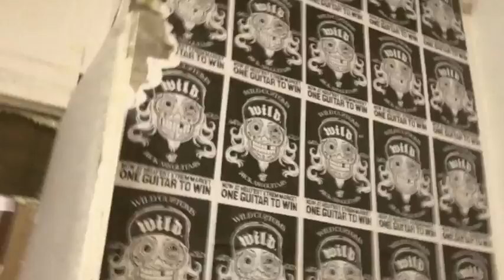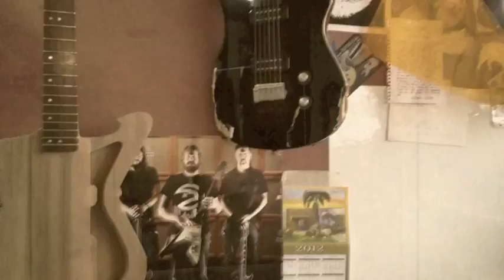Visite de l'atelier Wild Customs - Wild Customs Electric guitars Workshop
Visite guidée de l'atelier de lutherie Wild Customs à Vichy(03) - France
Fabrication de guitares électriques, customisation.

About us:

WILD CUSTOM GUITARS is an artisan workshop… a team of guitar fanatics with creative mindsets… Our Custom Shop guitars are designed, built, and finished entirely by hand the old fashion way in our workshop.

“Each generation wants new symbols, new people, new names. They want to divorce themselves from their predecessors.”

Jim Morrison

We've been NAMM Members since 2015, attending every L.A. NAMM Show since then, and also the Summer NAMM Show in Nashville in 2019, where we revealed our latest creation: GYROCK.

Some of our artists which we can call friends, are amongst the biggest rockers on the planet: Kurt Ballou of CONVERGE,  Richard Fortus of GUNS N' ROSES, Brent Hind of MASTODON, Mike Dirnt of GREEN DAY, Philippe Bussonnet of MAGMA, Gilby Clarke, John D. Baizley of BARONESS etc... the list goes on.